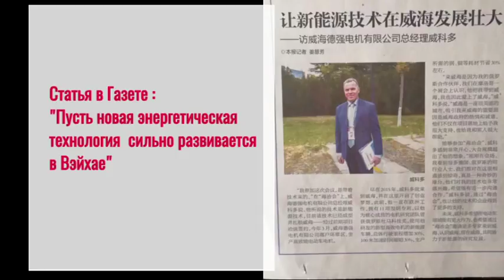ASPP project among nine important projects of Shandong Province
From 29 to 31 October, the 10th China  Shandong Domestic and Overseas High-end Talents Exchange Fair took place.
It was held in Weihai, a 2.5 million coastal city in the East of Shandong Province.
It’s motto was "Gathering global talents to promote quality development".
It had been jointly organised by the State Administration of Foreign Experts Affairs  and the provincial government of Shandong.

Прошла10-я Китайская Шаньдунская международная конференция и выставка по обмену талантами на высшем уровне.
Конференция прошла  в Вэйхай, провинция Шаньдун с 29 октября по 31 октября 2018 года.

Тема конференции:
Привлечение Интеллектуальной Глобальной Элиты; Повышение качества разработок.
Конференция была организована при финансовой поддержке
Государственного управления по иностранным делам Н.Р. Китай и правительства провинции Шаньдун.
В итоге конференции были определены перспективнейшие направления развития технологий и выделены для поддержки девять проектов.
Наш проект АСиПП вошел в эту девятку.
Проект позволит снизить электропотребление электромоторов до 30% и снизить производственные затраты для изготовления электромоторов.
На экономию электроэнергии, в этом году, правительство Китая уделило особое внимание.